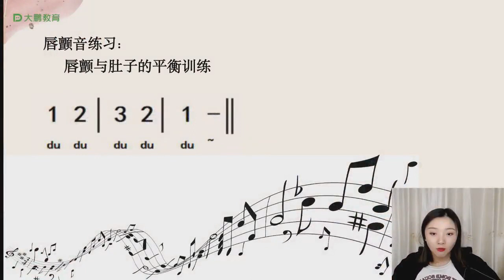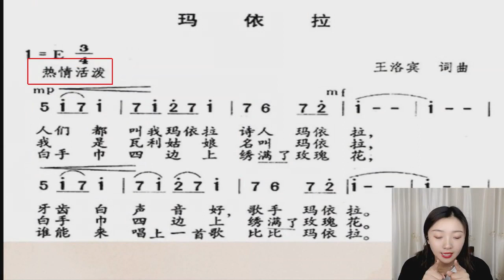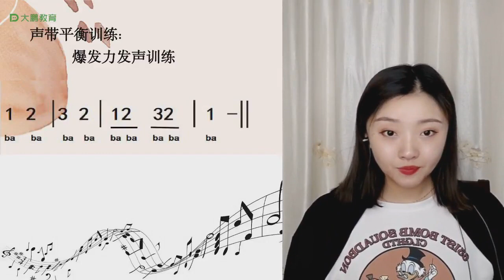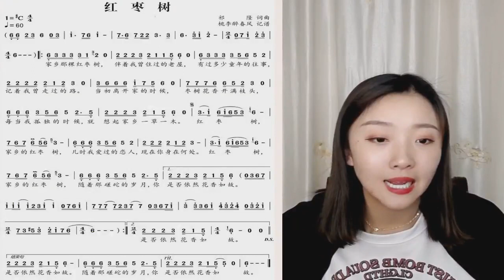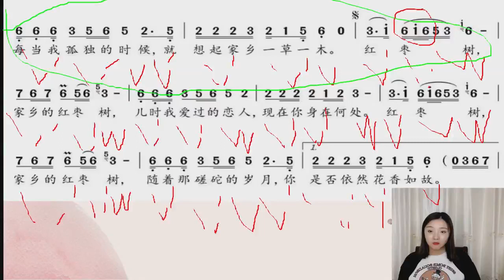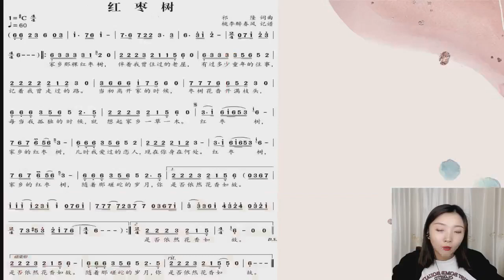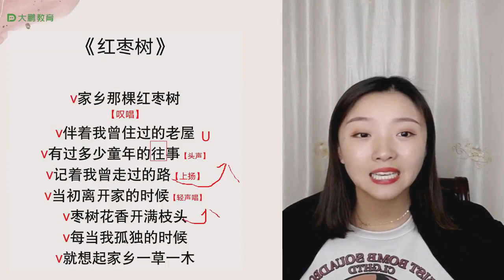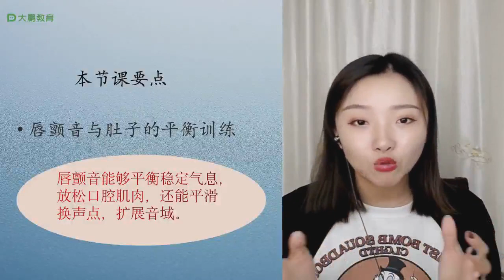008 唇颤音与肚子的平衡练习